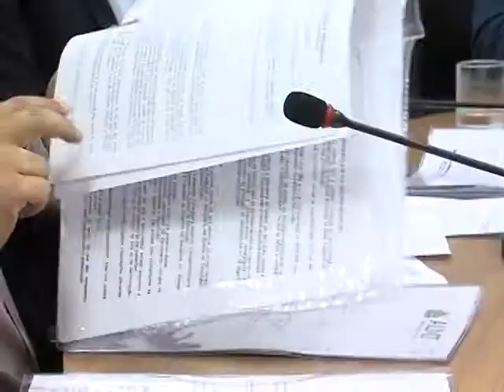Reunião CCJR 27.06.2017